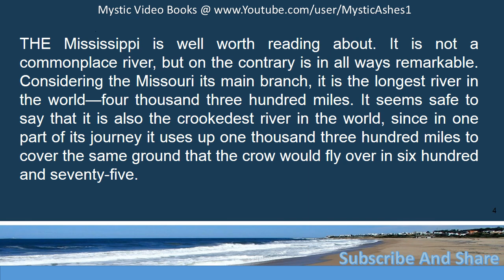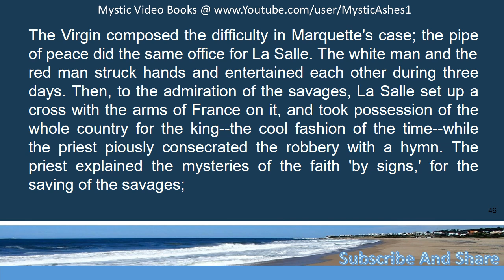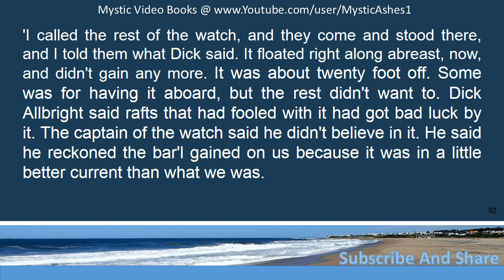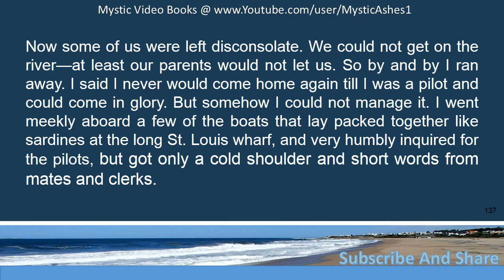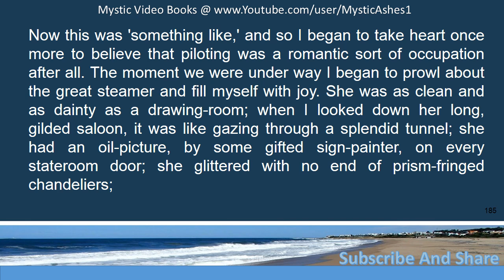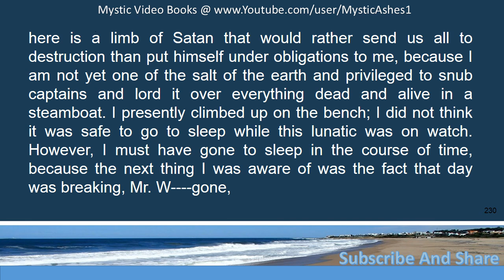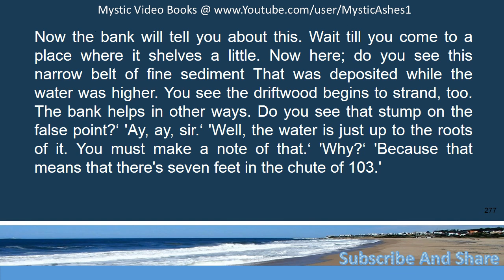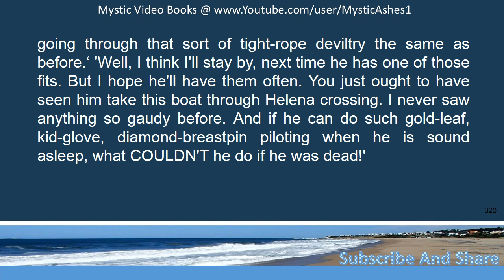Life on the Mississippi By Mark Twain [Part 1/5] VideoBook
Life on the Mississippi is a memoir by Mark Twain detailing his days as a steamboat pilot on the Mississippi River before the American Civil War. A good portion of the work also deals with his post-war visit to the "old haunts".